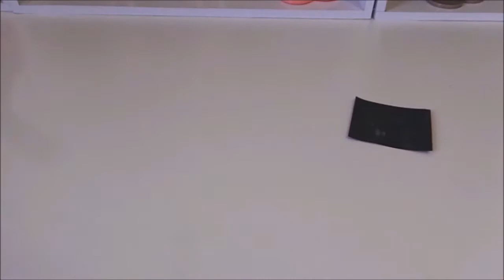Kit make customização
Kit make para customização em Blythe TBL, Icy. Este vídeo é para adulto, colecionador de Blythe TBL, factory.  Colecionismo doll.